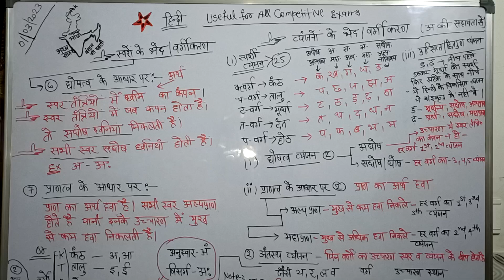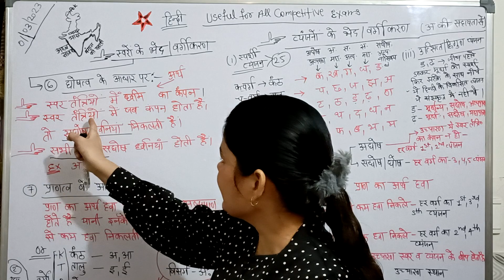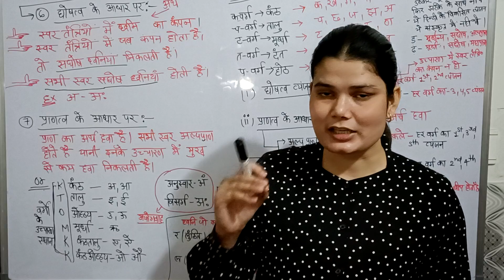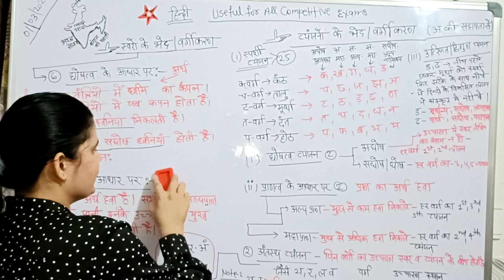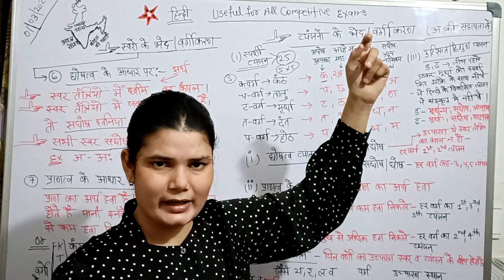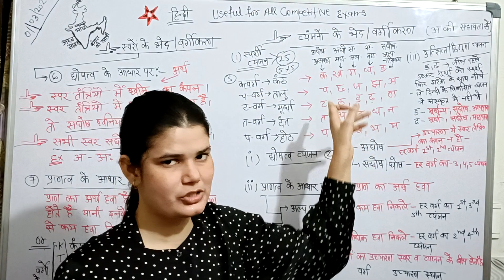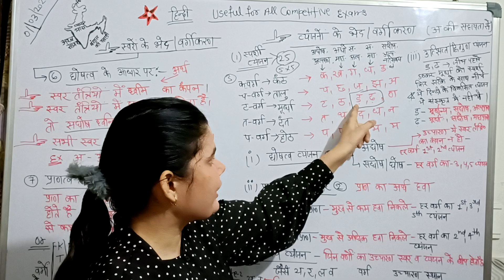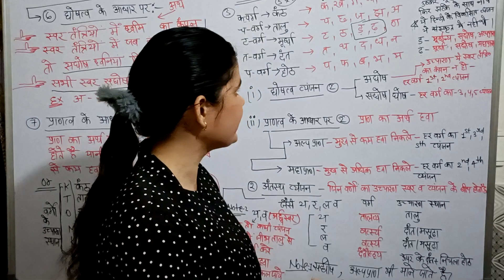हिंदी 3rd Class 🔥💯